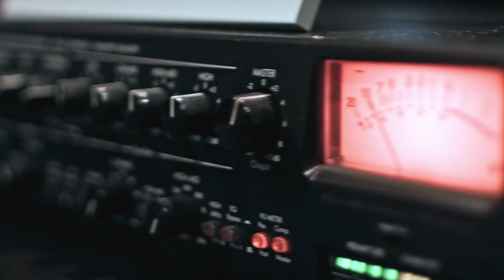Shuttle Studio (promo, 2015)